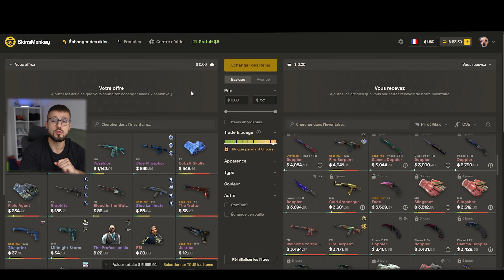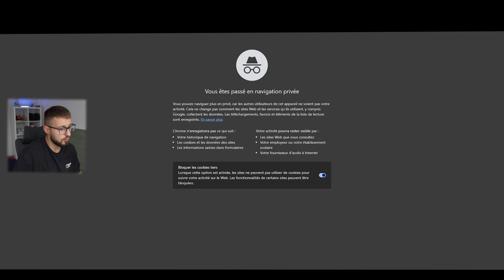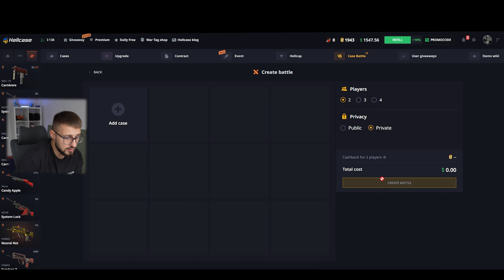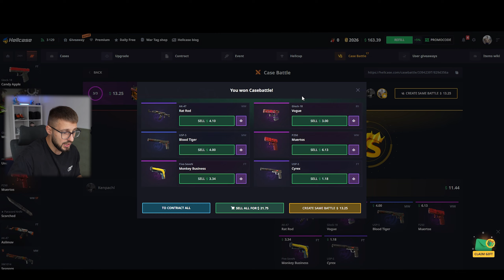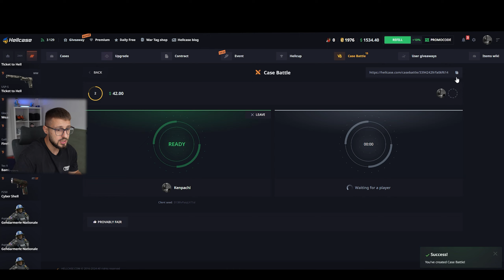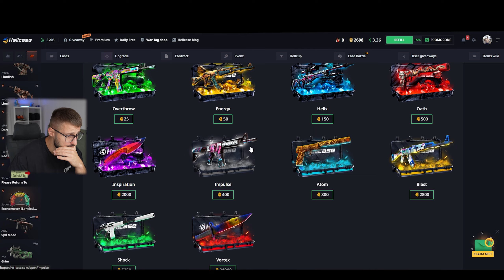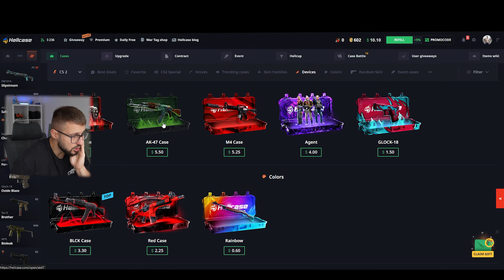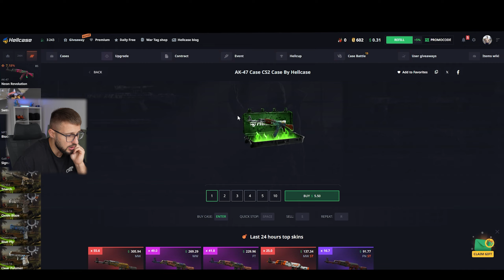300€ EN BATTLE DE CASE SPONSO VS NON SPONSO !